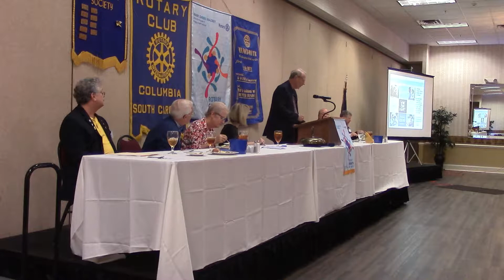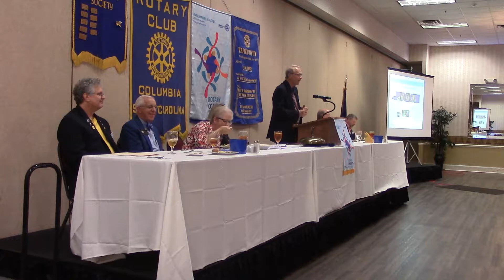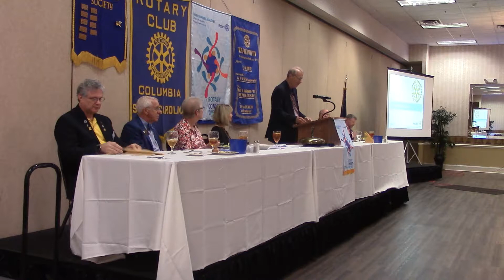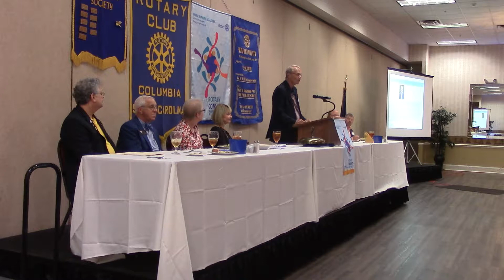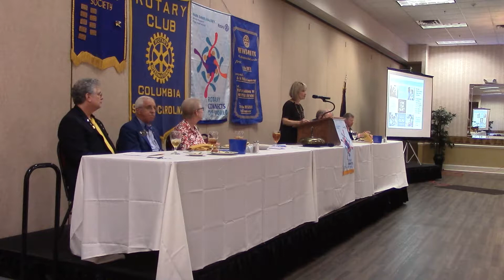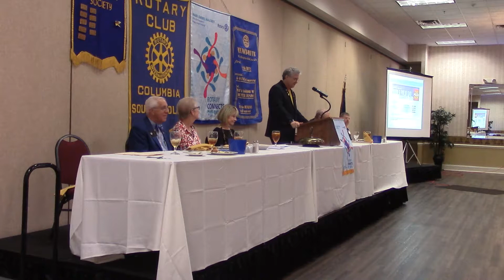Monday 1072019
For our meeting Monday Oct 7th 2019, we welcomed District 7770 Governor Johnny Moore.